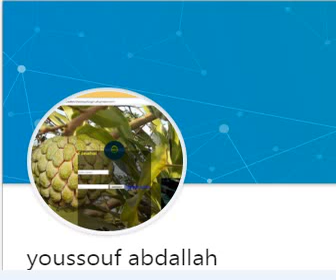la construction et la bonne gouvernance des Comores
Youssouf Abdallah : comment la diaspora peut ont avoir des influences du pays .